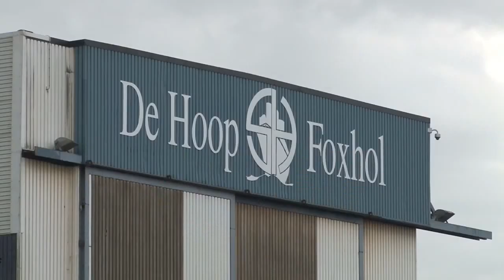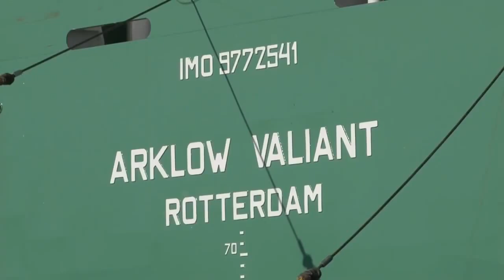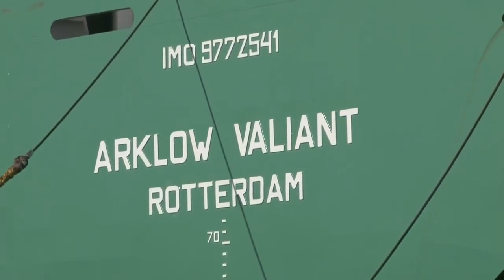Top 10 Huge Container Ships Overcome Monster Waves In Storm! Awesome Launches Ships